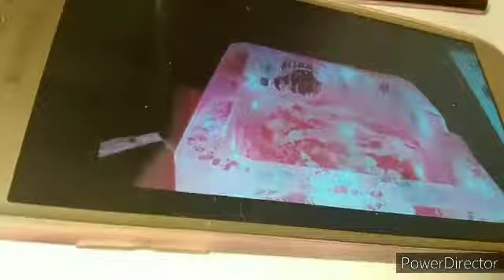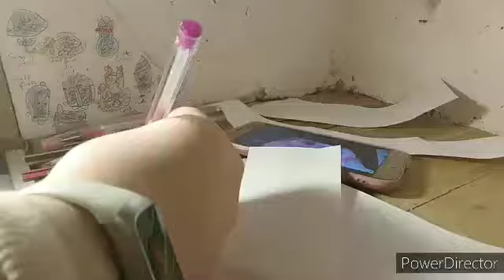Podłogi dla lalek z Mają Odc 2 💗Krople tuszu💗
💙Opis💙
Następna podłoga dla lalek.